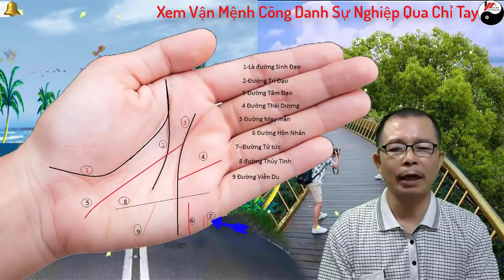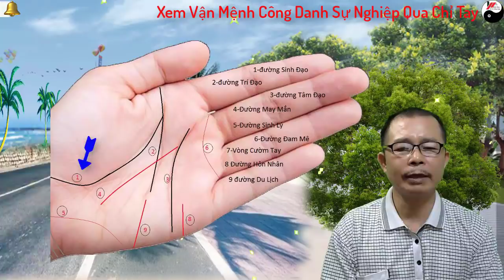Xem Công Danh Sự Nghiệp Tình Duyên Qua Chỉ Tay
Xem Công Danh Sự Nghiệp  Tình Duyên Qua Chỉ Tay  Bài viết này là những kiến thức chúng tôi tổng hợp từ nhiều nguồn sách và những người có kinh nghiệm bói toán lâu năm. Nếu bạn muốn xem bói chỉ tay thì những kiến thức dưới đây là điều không thể thiếu.